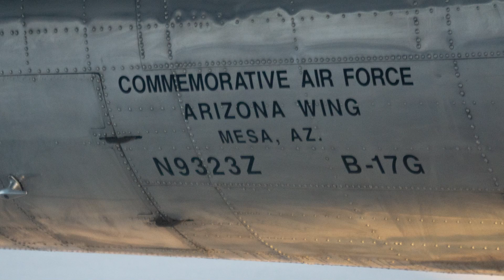Veterans Day 2021 HR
Ocotillo Construction Honoring Our Veterans - Veterans Day 2021